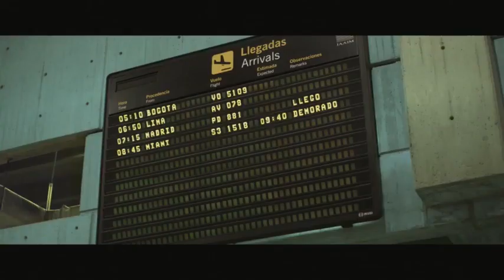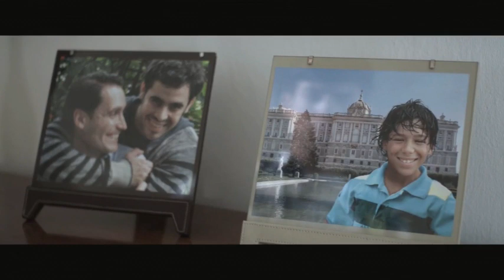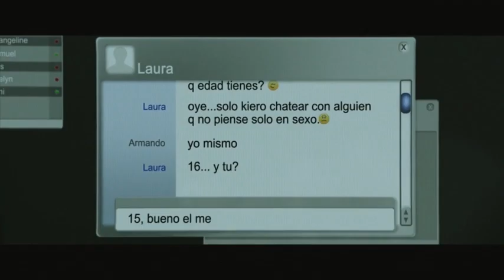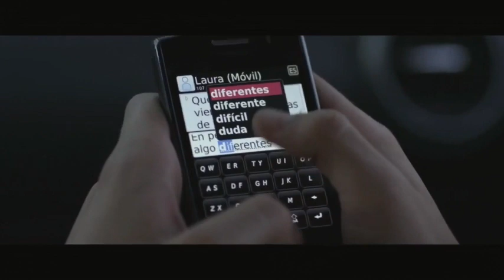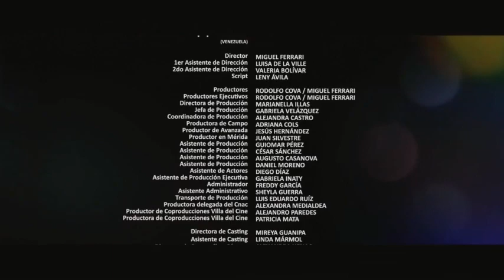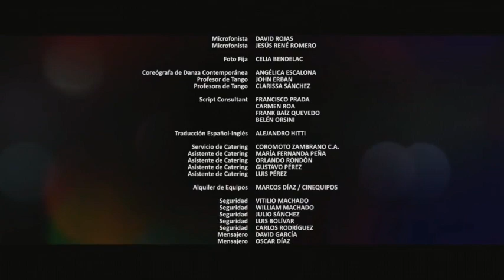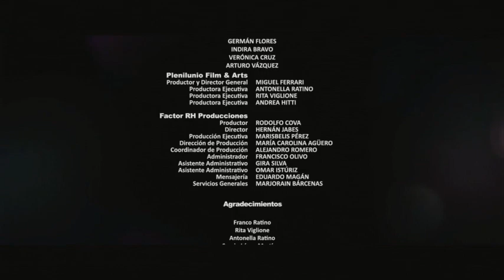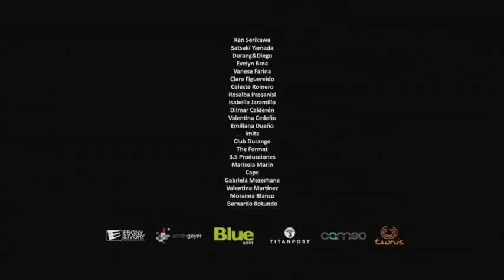azul y no tan rosa película venezolana completa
Es un gran peli que rompe estereotipos en la sociedad si no la ha visto  en mejo que la vea